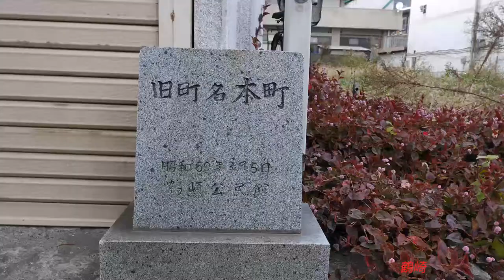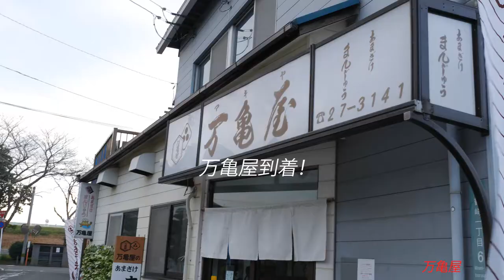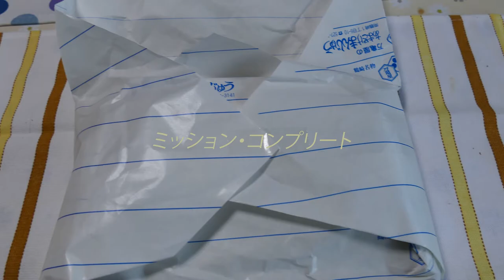まんじゅう漫遊記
甘酒まんじゅうと言えば万亀屋。
万亀屋への道をお送りします。